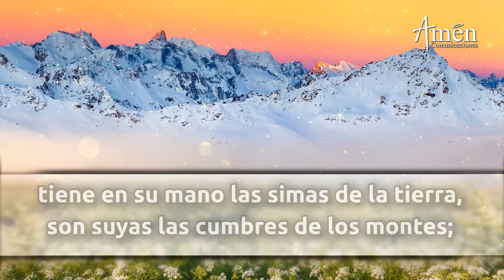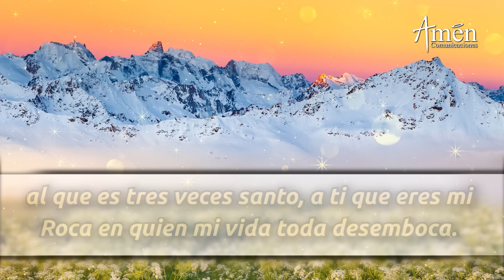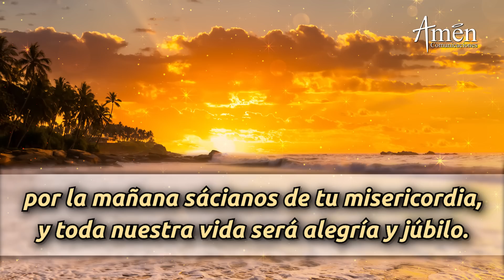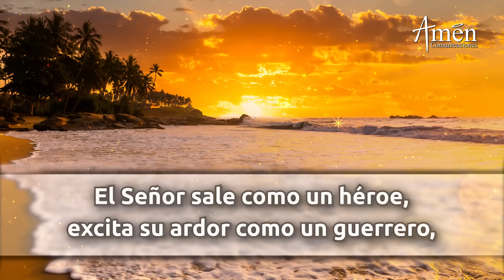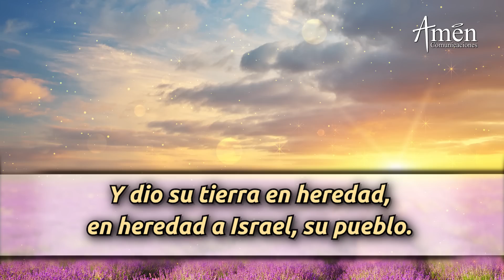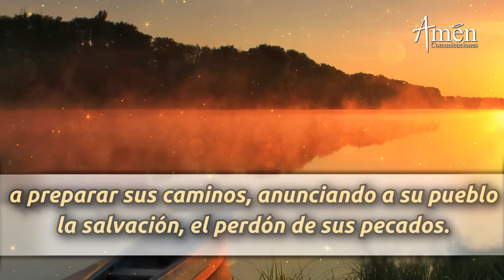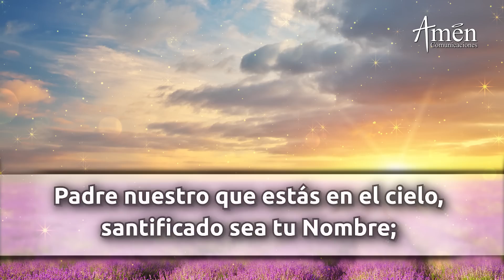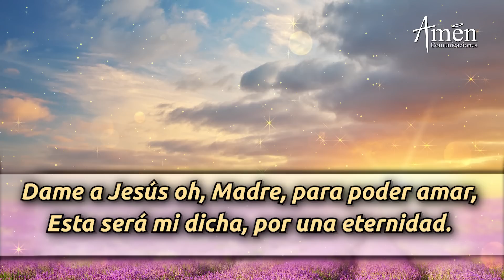Oración de la Mañana de hoy Lunes 28 Febrero 2022 l Padre Carlos Yepes l Laudes | Católica | Dios